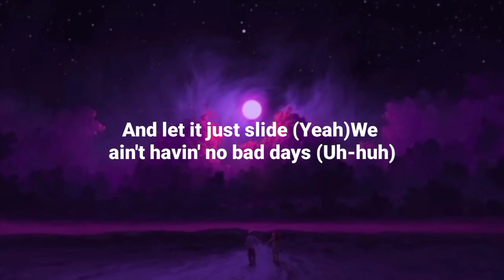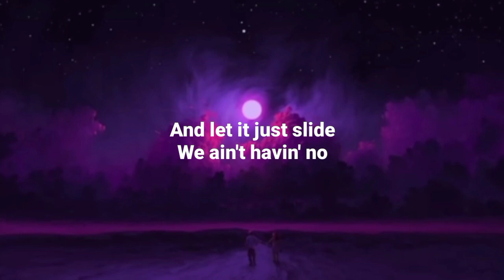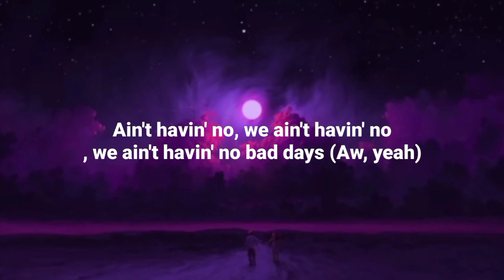Flo Rida - No Bad Days (Lyrics) ft. Jimmie Allen